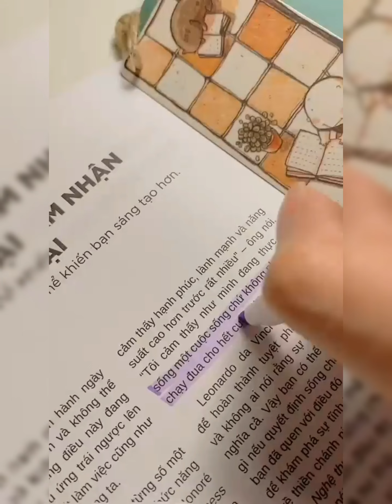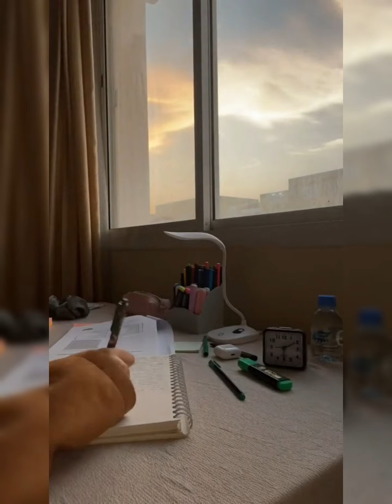💥☄🌟Pinterest Inspired Motivational Study Vlogs from pinterest 💯❣️💕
This videos are from pinterest. I collect it because I get asthetic vibes from these videos. So I shared with you.

how to study properly with full concentration and without procrastination.